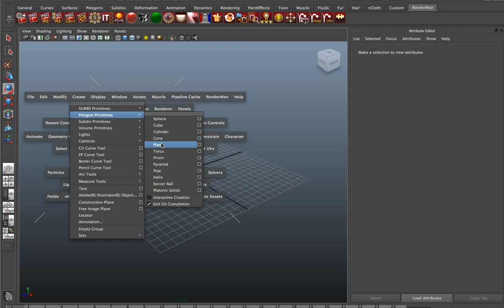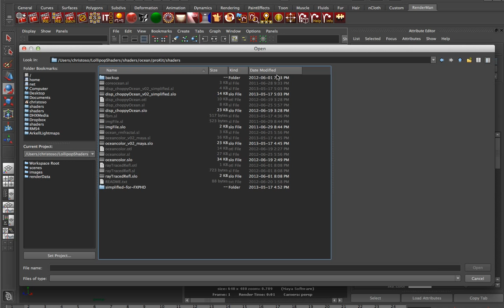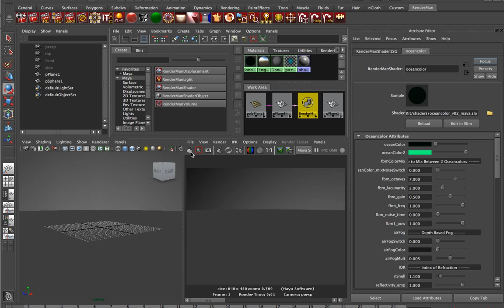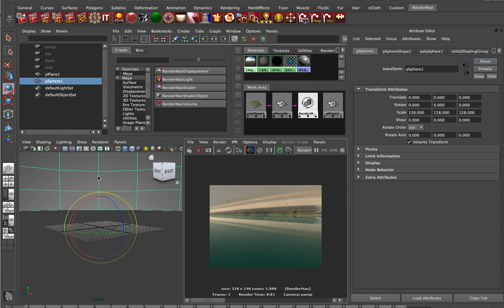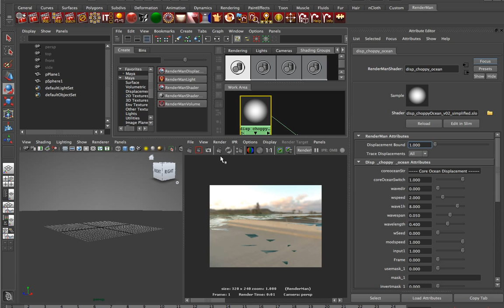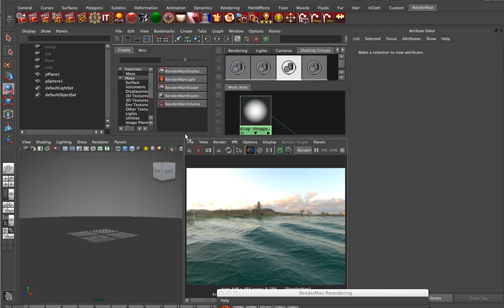RenderMan Ocean Shader Tutorial in Maya - Part 1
Watch this 6-minute video on how to bring our Surface and Displacement RenderMan Ocean Shaders into Maya/RenderMan Studio!

This Part 1 tutorial takes you from scratch in a fresh Maya scene through all the steps to get our shaders setup in RenderMan and rendering a basic ocean. See how our settings work right out of the box!

Part 2 (coming soon!) will go over each parameter in the surface & displacement shaders to show how to tune displacement wave settings, ocean colors, whitecaps, etc.

(no audio in this video)